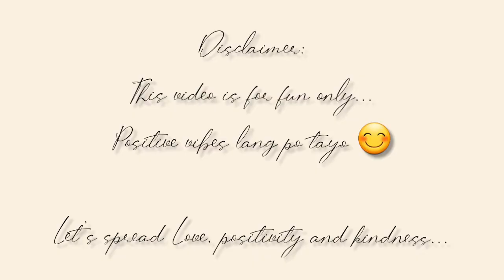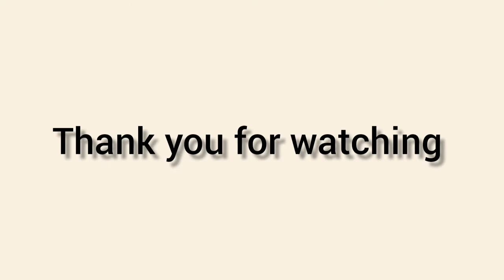ANG MANGGA, BOW! 😂 | Good vibes only| SHORTS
Stay safe everyone and let's spread positivity, kindness and love
-Gracey AD-